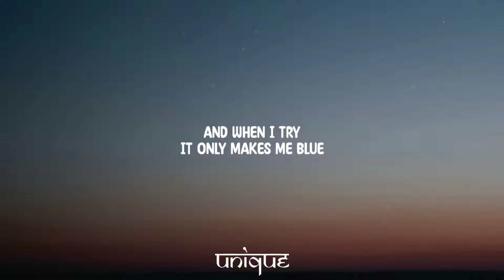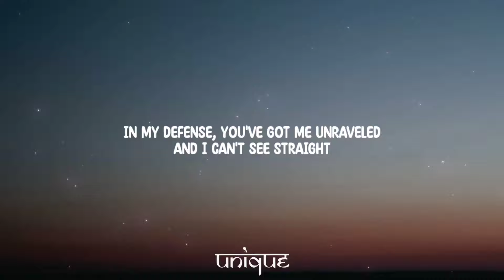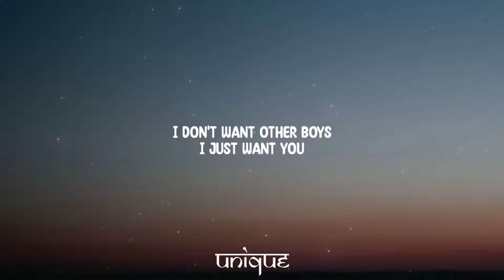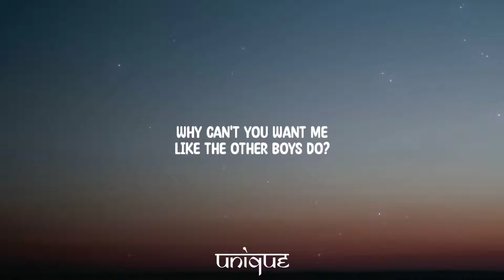Marshmello, Dove Cameron - Other Boys (Lyrics)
Lyrics:

[Intro]
Why can't you want me like the other boys do?
They stare at me while I stare at you

[Verse 1]
Summertime, east side New York City
It's too hot to sleep
Half alive and my mind is drippin'
I'm twistin' the sheets

[Pre-Chorus]
'Cause my heart can't be satisfied
By anyone but you tonight
And when I try, it only makes me blue

[Chorus]
Why can't you want me, baby, what can I do?
I don't want other boys, I just want you
I don't want other boys

[Verse 2]
Silhouettes, a city of shadows
They all take your shape
In my defense, you've got me unraveled
And I can't see straight

[Pre-Chorus]
And when I try, it only makes me blue (Why?)